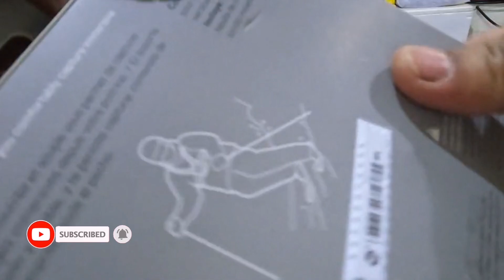Chesty, Chest mount for hero go pro.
Chest mount hero go pro

Chesty for moto vlog.